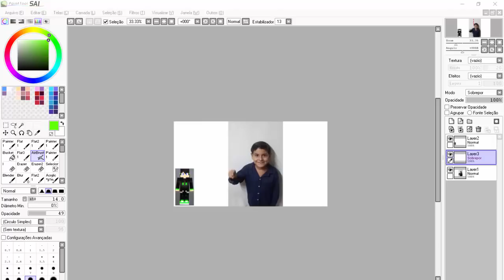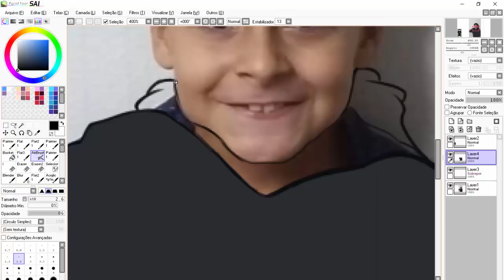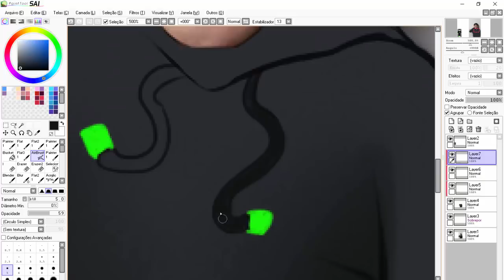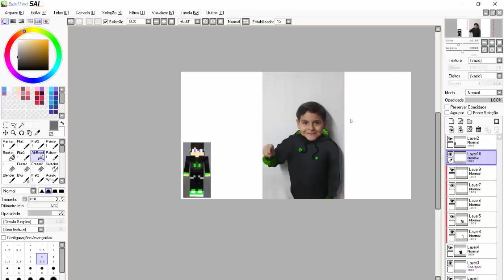COMO SERIA SE MEU INSCRITO TIVESSE SKIN NA VIDA REAL!